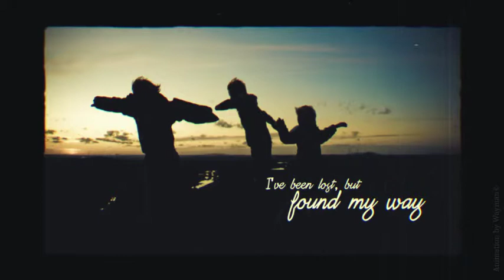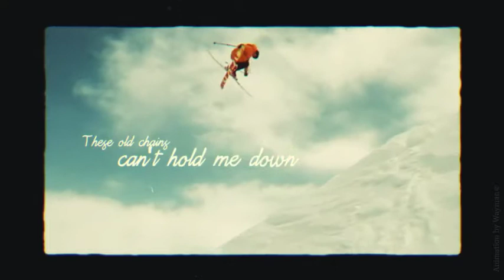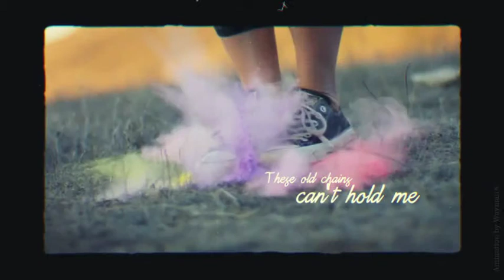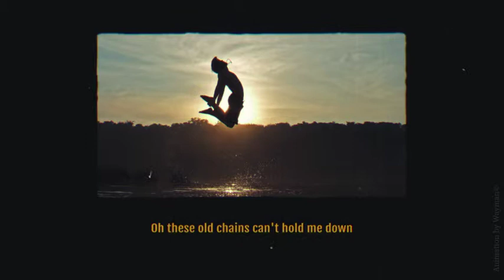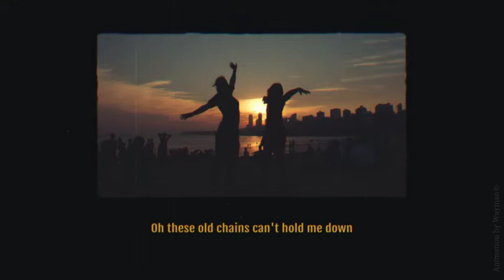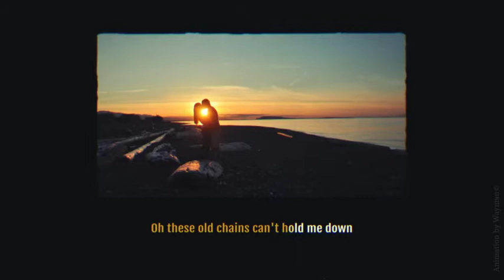Memories IV - Classic & Karaoke Slideshow (After Effects Template)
Features:
- 4K Resolution + Cinema (3840×1620)
- 2 versions – Classic Slideshow and Karaoke Slideshow
- 9 Light Leaks footage are included
- Easy customisation
- Compatible with CS5.5 and above